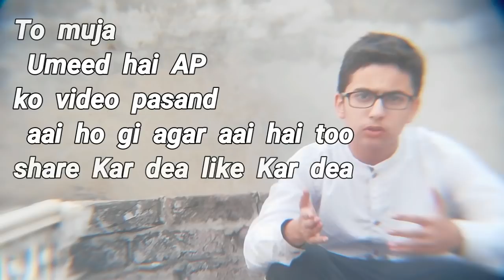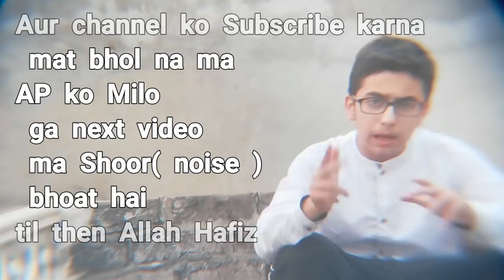Amazing 8x Len's | Hassan studio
Amazing Len's | Hassan studio